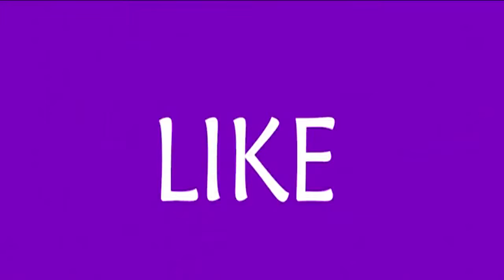Aquaman Release in India BEFORE US ! Know the details inside